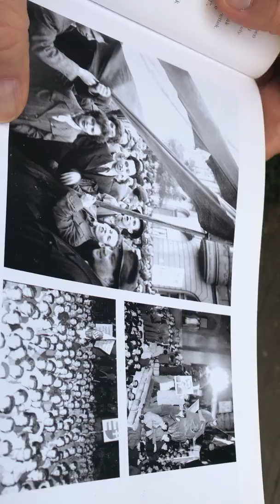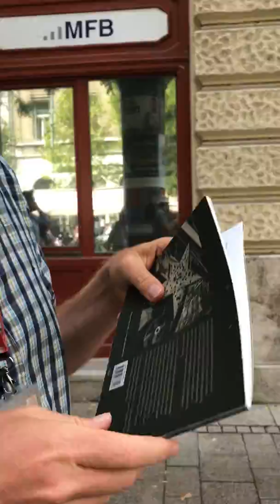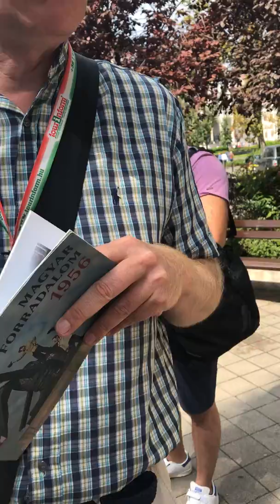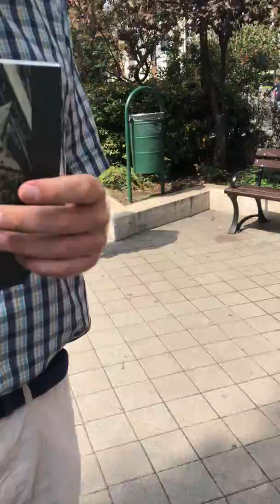30 August 2018